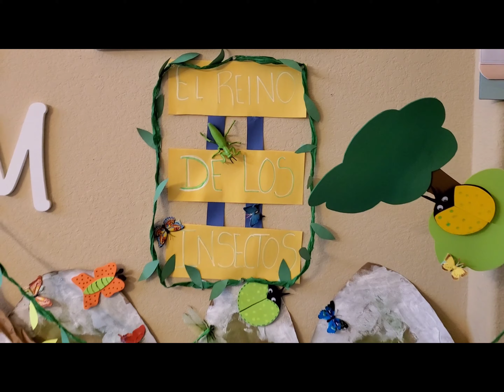INSECTOS MESA SENSORIAL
MESA SENSORIAL PARA NIÑOS EN EDAD ESCOLAR
MATERIAL DIDÁCTICO PARA SALÓN DE CLASES
MATERIAL PARA DECORACIÓN